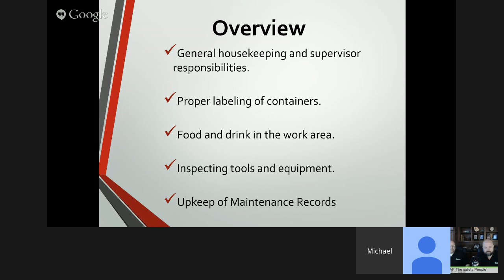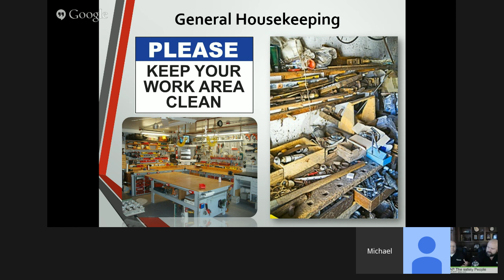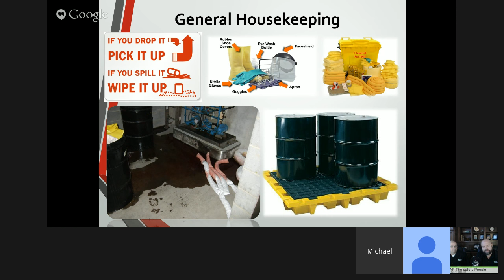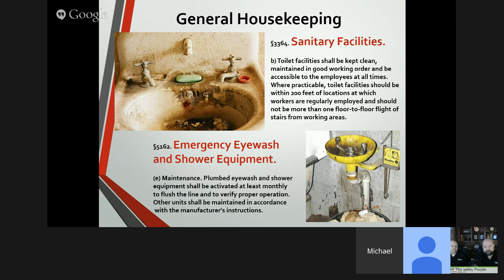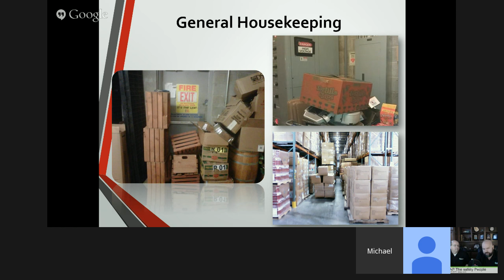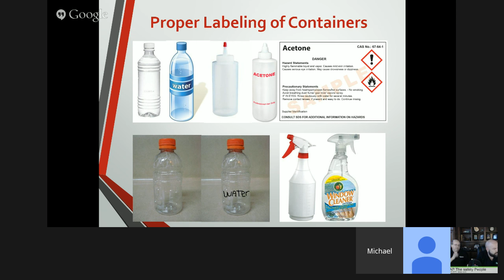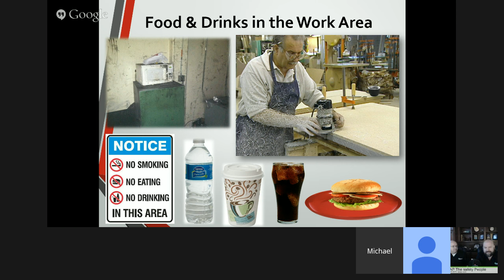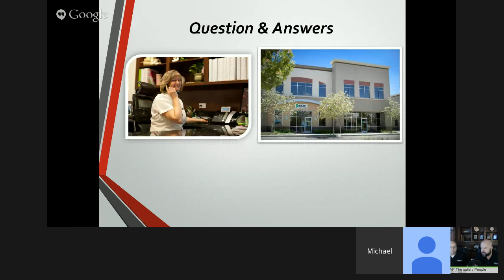Housekeeping in the Shop and on the Jobsite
EEAP “The Safety People” discusses housekeeping in the shop and on the jobsite.

There’s more to good housekeeping in workplace than keeping your work area clean and cleaning up spills. Supervisors must be able to identify potential hazards and train employees on proper procedures.

Good housekeeping is a collective effort between management and employees which can prevent injuries, Illness, and potential costly OSHA citations. It can also increase productivity.

In this webinar we go over the types if issues you should be looking for and help you identify common hazards that you encounter daily.